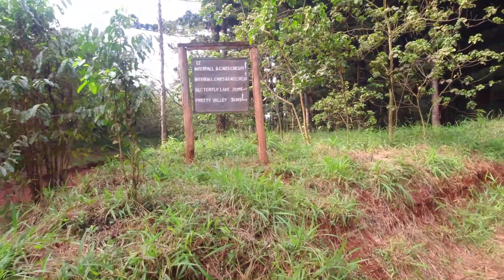Karura Forest. Kenya's urban forest.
I spent a day in karura forest kenya.
Young kenyan youtuber trying to share his adventurous life with everyone.